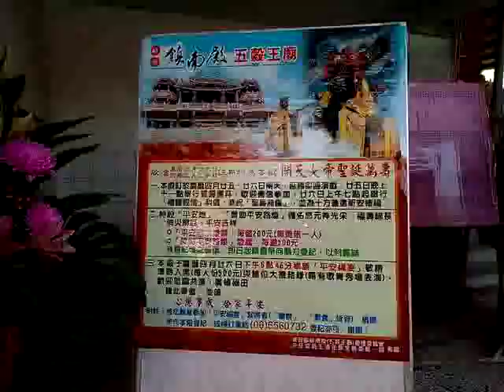VID 20190530 124008新營鎮南殿神農大帝(紅臉五穀王、黑臉藥王)聖誕祝壽活動